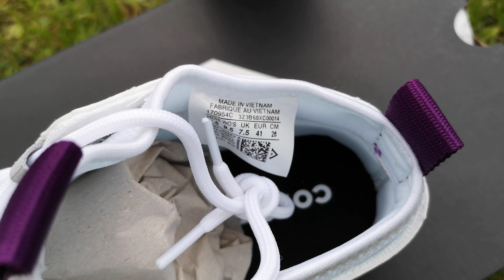Converse Ultra 170954C белые миды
Оригинальные кеды Converse 170954C в наличии